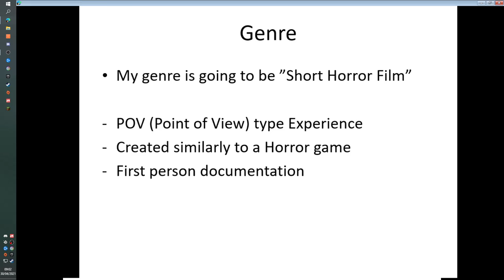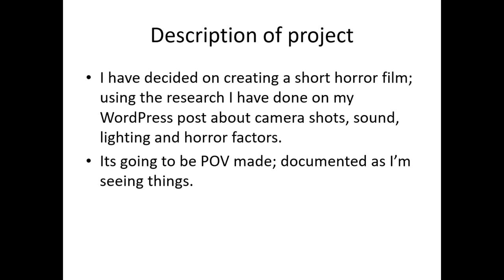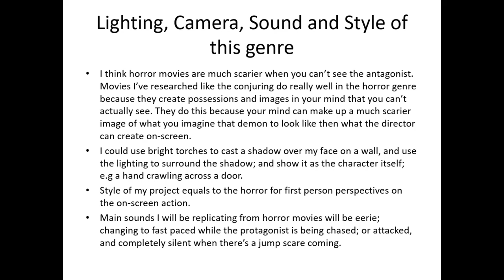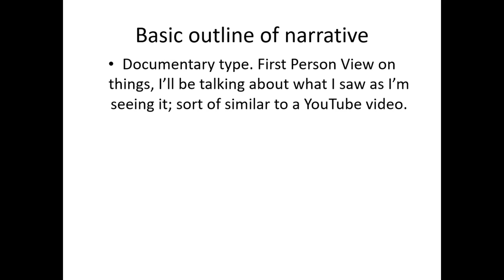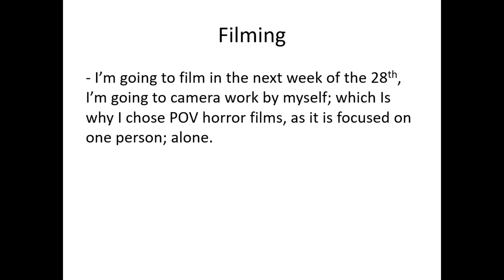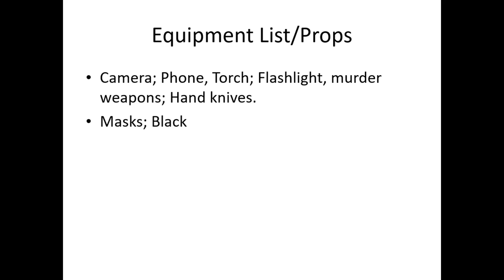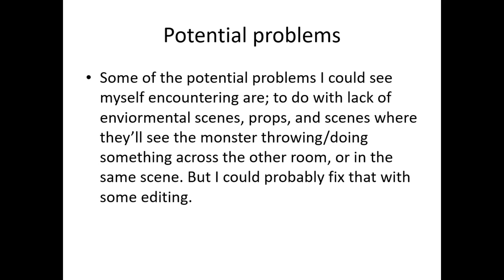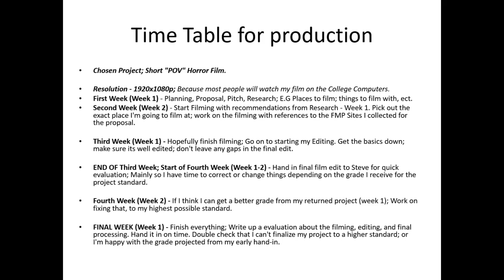East Surrey College | Pitch Presentation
East Surrey College | Pitch Presentation for Kieran Marley